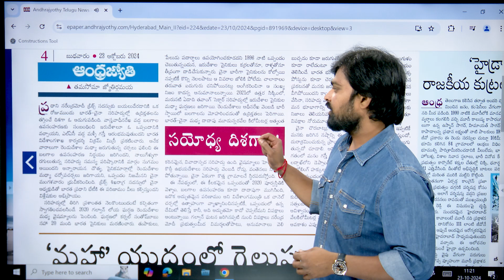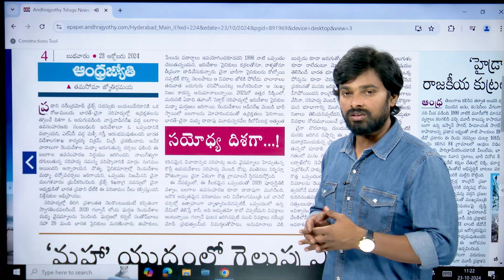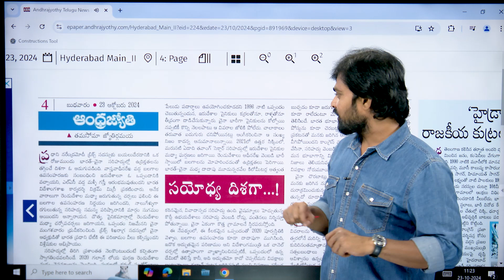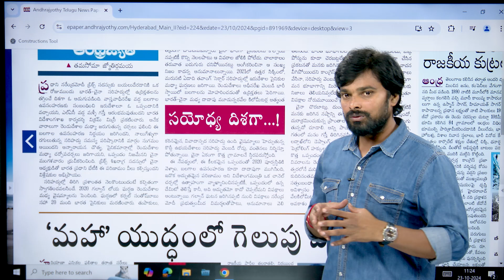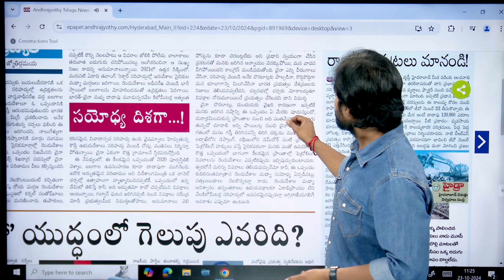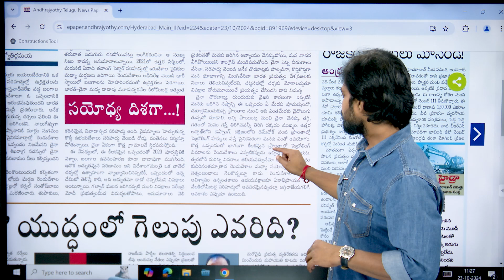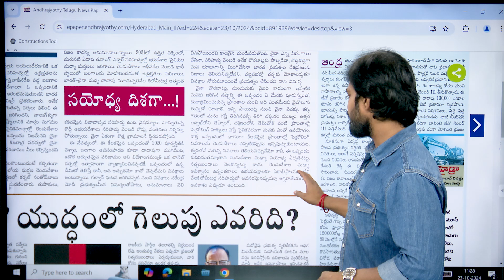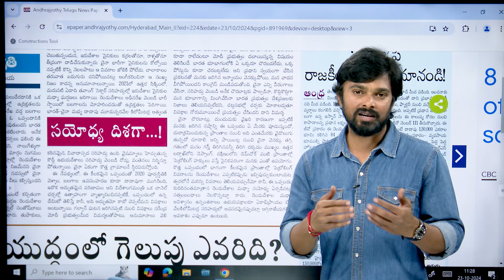ఇక లడఖ్ లో లడాయి లేనట్లే.. | Peace Agreement Between India-China Border..! | Pura Local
Peace Agreement Between India-China Border